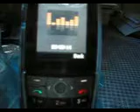Tapasyaa : MadanMohan Tarun